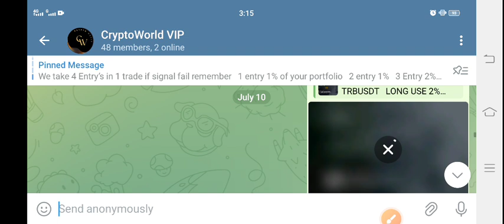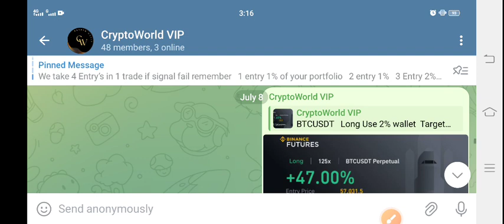Sats coin Today News! Sats Price Prediction Today! SATS Crypto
Queries Solved:
1.  today target
2.  price today
3.  price prediction
4.  token today target

Queries Solved:
1.  today target
2.  price today
3.  price prediction
4.  token today target